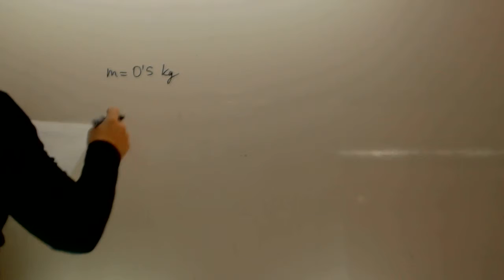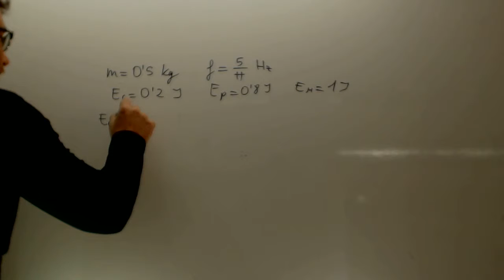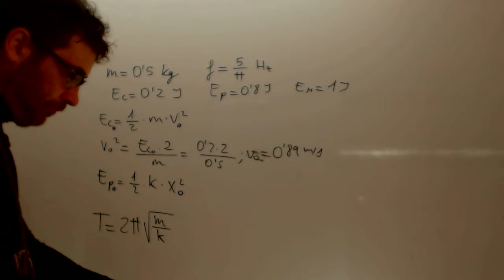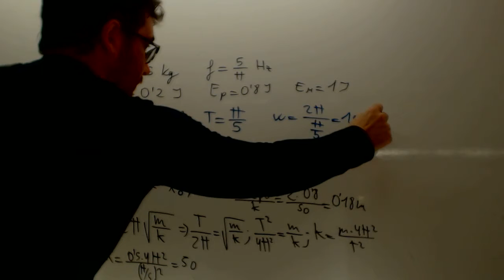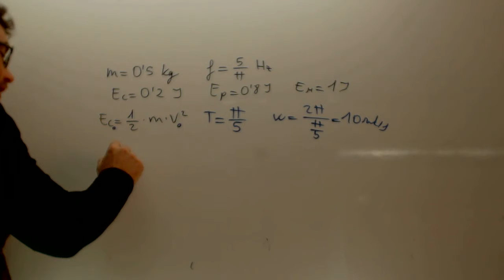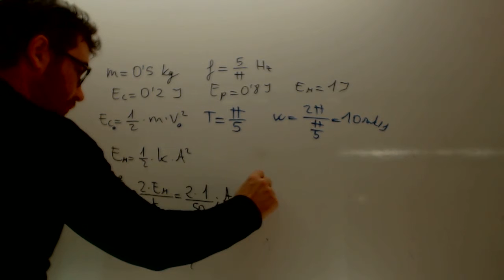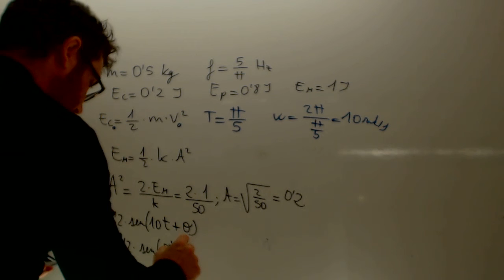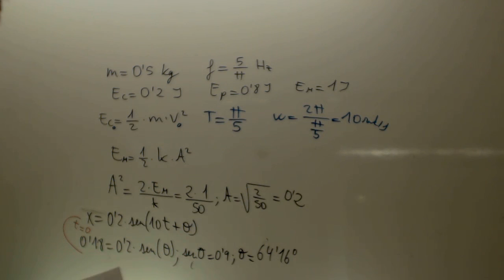Problema movimiento armonico simple Energias Fisica 2 Bachillerato Academia Usero Estepona